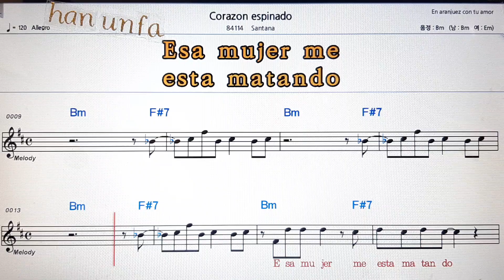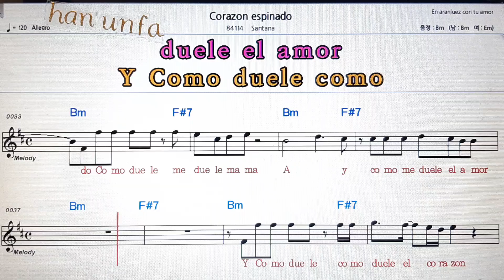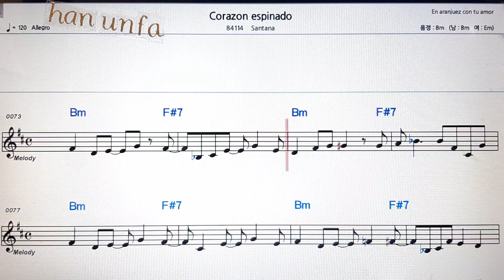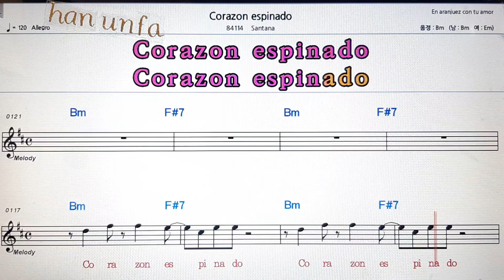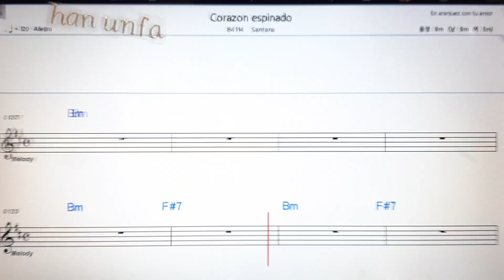Corazon espinado/Santana💋노래방 반주*기타 코드 악보*가라오케💖Karaoke*Sheet Music*Chord*MR